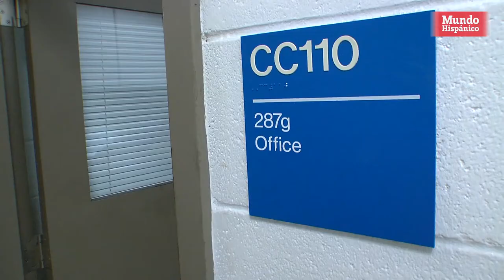Inmigración los está esperando en las cárceles locales